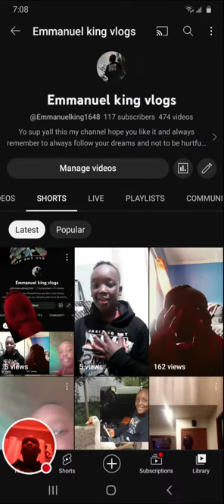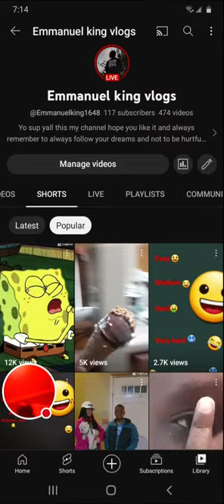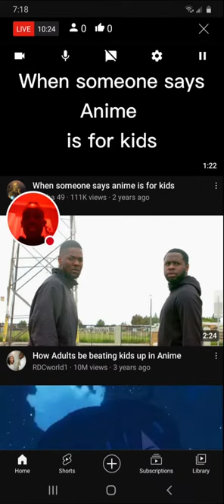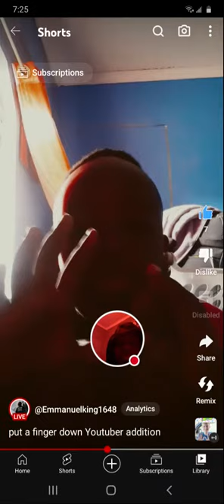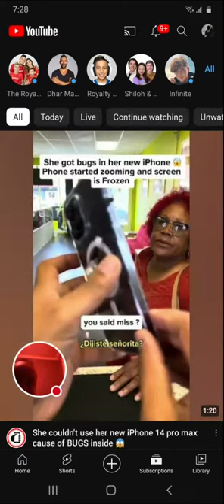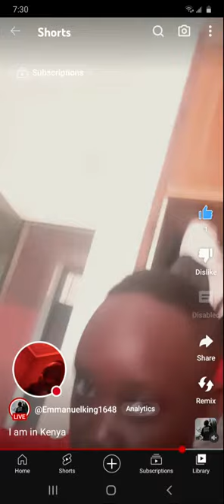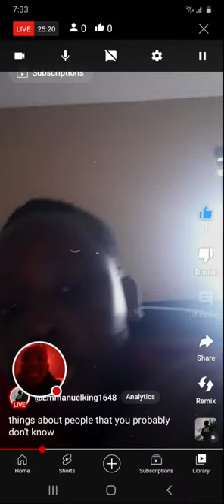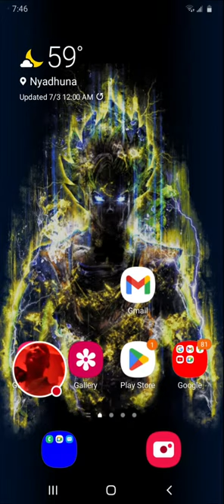Emmanuel king vlogs is going live!